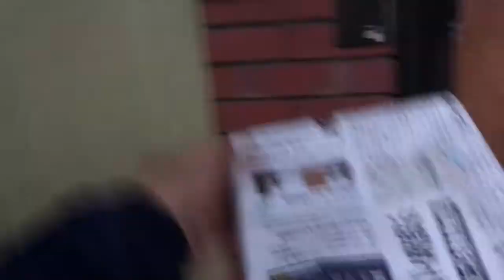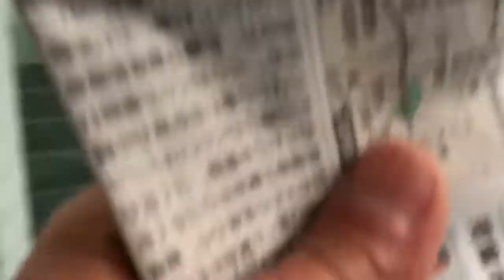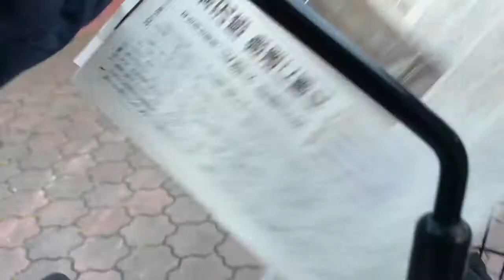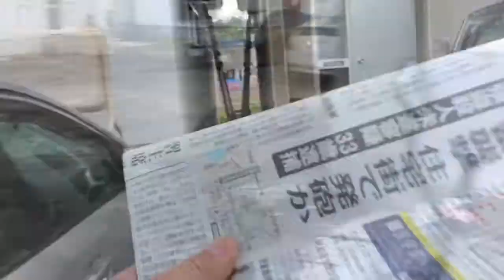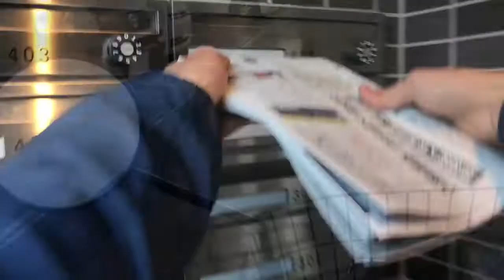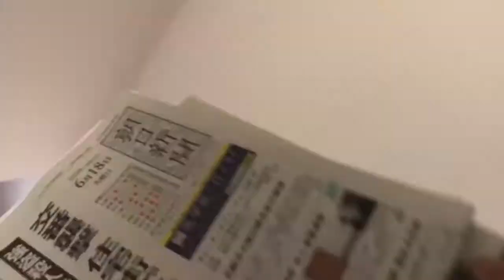japan style newspaper delivery